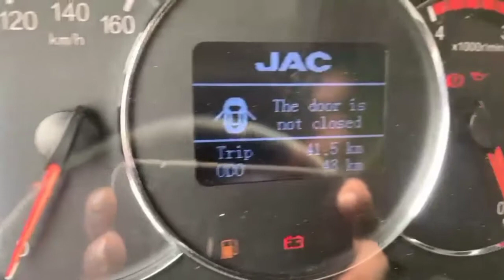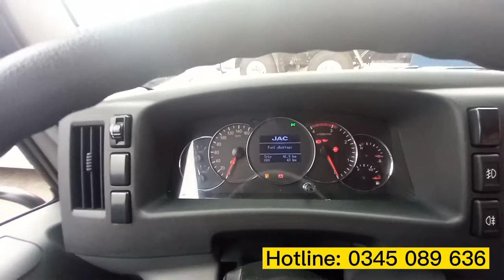XE TẢI JAC N650PLUS 6T6 ĐỘNG CƠ CUMMINS CỦA MỸ 2022. THÙNG DÀI 6M2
XE TẢI JAC N650PLUS 6.600KG THÙNG BẠT MÁY CUMMINS ĐỜI 2022
 – Trang bị Động cơ CUMMINS Mỹ 3.8L mạnh mẽ, công xuất 170PS – cùng hộp số FAST Có đồng tốc của Hoa Kỳ.
– JAC- N650 PLUS của JAC là một thương hiệu xe tải nhẹ cao cấp mang tầm Quốc Tế, có trang bị động cơ Cummins, không chỉ đạt được thỏa mãn tiêu chuẩn khi thải của Hoa Kỳ, Châu Âu, Trung Quốc, mà còn có những kỹ thuật tiên tiến như hệ thống phun dầu, khí nạp, hệ thống xử lý khí thải v.v, đẳng cấp hiện đại, dẫn đầu toàn cầu.
– Xe được sử dụng các công nghệ tiên tiến như Phun xăng điện tử, sử dụng công nghệ phanh ABS Kết hợp cùng hệ thống thắng hơi với 4 mạch hoạt động độc lập.
– Thiết kế ngoại thất hiện đại, nội thất sang trọng: 3 chỗ ngồi và 1 giường nằm, máy lạnh 2 chiều chính hãng, khóa điện trung tâm điểu khiển từ xa, kính chỉnh điện, thiết bị radio/AM/FM, USB, zac cắm sạc điện thoại.
– Chassi được dập nguội 6.000 tấn của Nhật – dập 1 lần thành hình.
– Công ty có đóng thùng theo yêu cầu khách hàng thùng tiêu chuẩn, thùng Inox, thùng nhôm…
– Moment xoắn cực đại là 600 N/m đạt tiêu chuẩn khí thải của Mỹ, Châu Âu.
– Bảo hành 05 năm hoặc 150.000km  tùy vào điều kiện nào đến trước.
+ ĐỐI VỚI KHÁCH HÀNG CÁ NHÂN:
✔️TRẢ TRƯỚC CHỈ 25% GIÁ TRỊ XE ~ TỪ 170 TRIỆU TRỞ LÊN NHẬN XE.
✔️ Ưu đãi lãi suất thấp chỉ 0.6% – 0.79%/tháng – Tiền lãi xuất giảm dần theo dự nợ gốc.
✔️ Số tiền góp hàng tháng sẽ giảm dần đều về số tiền gốc.
✔️ Với thời gian vay từ 2 đến 7 năm (84tháng) tùy quý khách hàng chọn.
✔️ Thủ tục đơn giản, nhanh gọn:
1. Chứng minh nhân dân
2. Sổ hộ khẩu
3. Giấy chứng nhận độc thân hoặc giấy kết hôn.
✔️ BAO ĐẬU HỒ SƠ VAY 100%.
✔️ HỖ TRỢ CẢ NƯỚC ĐỀU MUA ĐƯỢC.
🌎 Trụ sở chính: D7/14A QL1A, Tân Túc, H. Bình Chánh, TP. Hồ Chí Minh.
🌎 Cùng với hệ thống showroom và Bảo hành: Bình Dương, TP. Hồ Chí Minh, Đồng Nai, Cần Thơ, Kiên Giang.